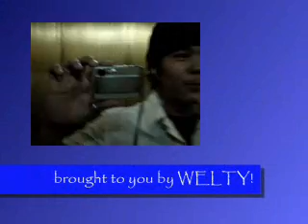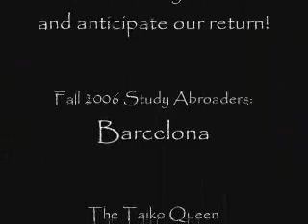Fall Study Abroad Barcelona 2006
I intended to create this for Student Festival (which is tomorrow), but apparently the video was submitted too late, so I figured I could still show it to people, right? Especially the Class of 2008, oh how miss you! I spent some time on it, it's about 5 minutes (probably too long for the Student Festival anyway), and I hope you all enjoy it!